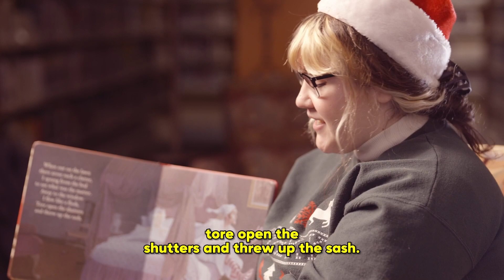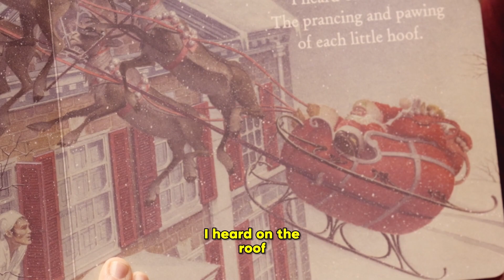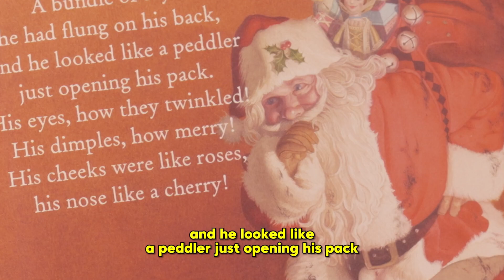'Twas the Night Before Christmas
Read by our Bay County Librarians!